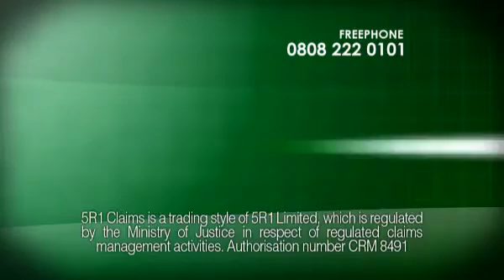5r1-claims.flv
Our "no win no fee" client wanted an ad that was concise and to the point.  The success of the TV campaign includes an increase in sales and brand equity.